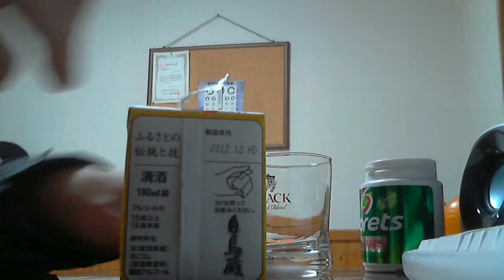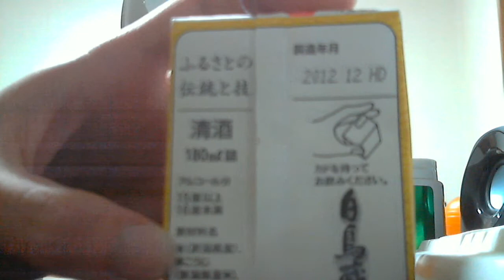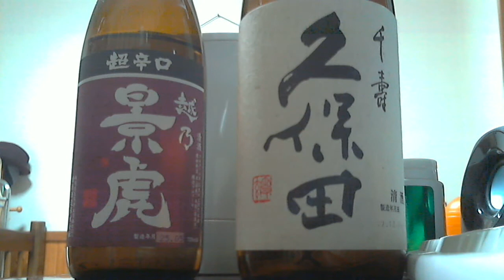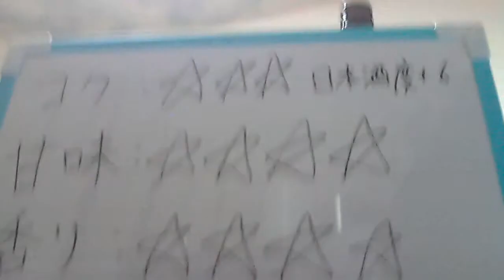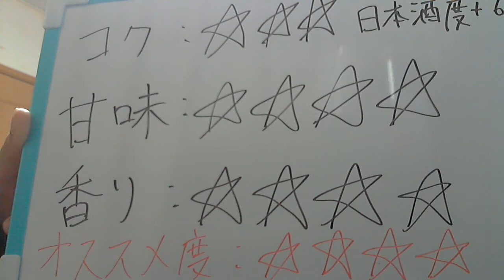酒好きな俺の飲酒動画 part516 越後桜 白鳥蔵 【Sake】